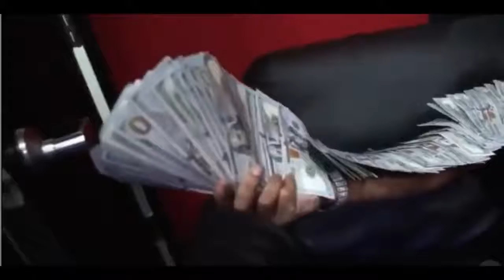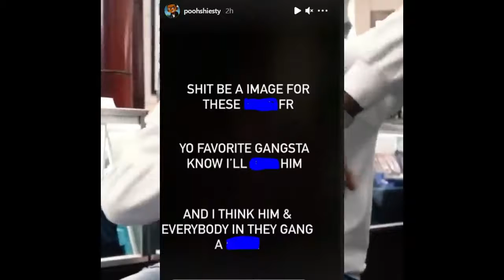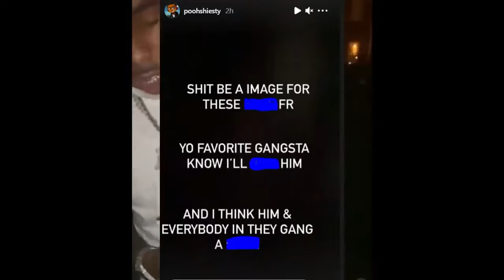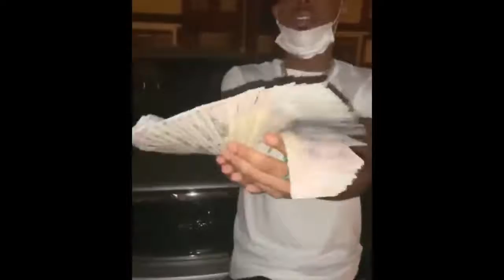pooh Shiesty Dissed Opps On Social Media!! NBA Youngboy Picture in Federal Prison